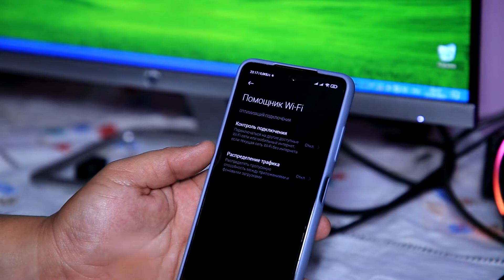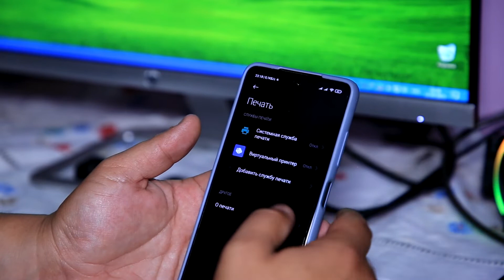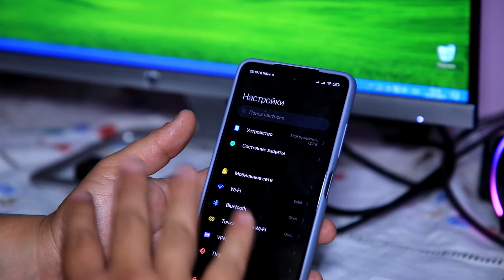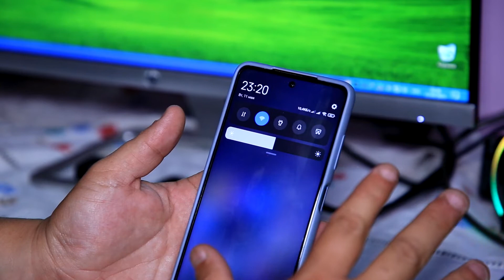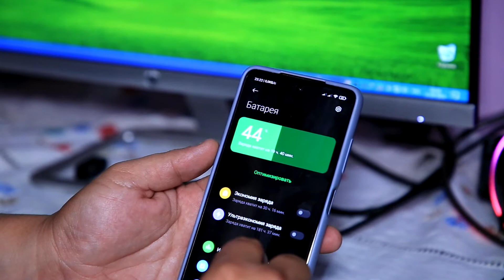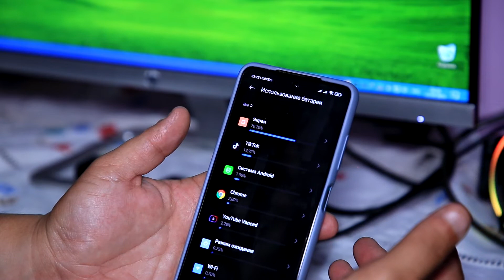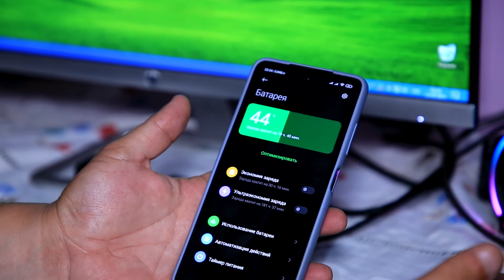Miui 12 (Davomi)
Aziz kanalimiz obunachilari , sizlarga yanada koproq video taqdim qilishimiz uchun, iloji boricha komment yozing va like bosishni unutmang!  videomiz yoqqan bolsa albatta qo'ng'iroqcha tugmachasini bosish esisdan chiqmasin